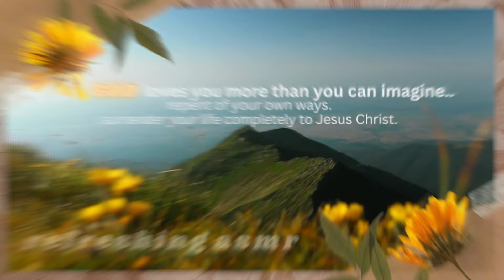Christian Asmr | whisper chit-chat (ramble on bible translations and more)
with a heart to bless you. Jesus Christ receives us all as we are but He loves us way, way too much to let you stay exactly the same. He wants more for you. ♡

videos also are not meant to replace professional psychological help or your own time and relationship with the living God, Jesus Christ. - with love 🙏🏼